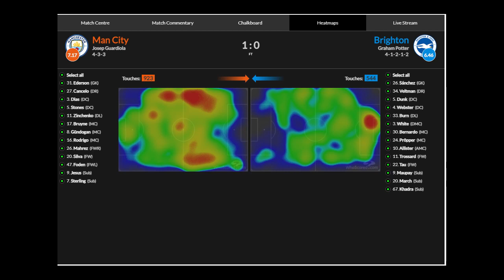Cornella 0-2 FC Barcelone ( Résumé du Match ) 21/01/2021 HD